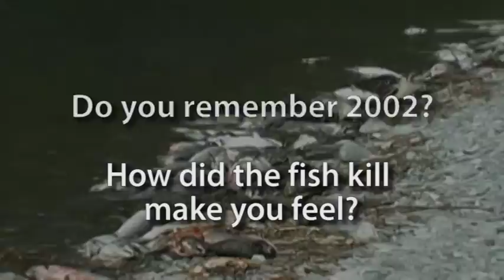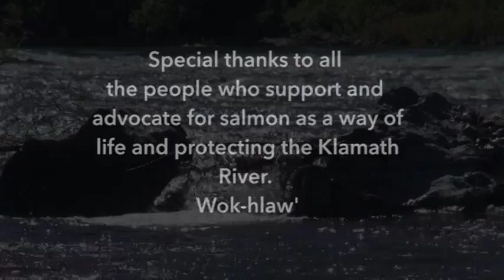Fish Kill 2014? Yurok Youth Seek Answers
After hearing about sightings of salmon beginning to die upriver, a group of Yurok Youth use a digital storytelling workshop to document their community's response. The Seventh Generation Fund Media Department led a digital storytelling workshop with the Yurok Social Services Youth Program. The youth wanted to explore the history of the 2002 fish kill and seek answers for preventing another disaster on their river.